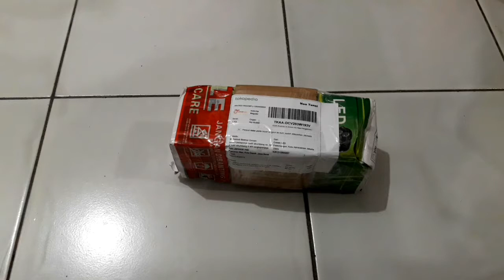UNBOXING dan REVIEW Lampu Sorot LED untuk Taman 5 Watt Cahaya Kuning | HINOLUX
Lampu ini cocok digunakan untuk penerangan Taman, menyorot lukisan,patung, pohon, kolam.outdoor atau indoor, tembok relief dan lainnya.